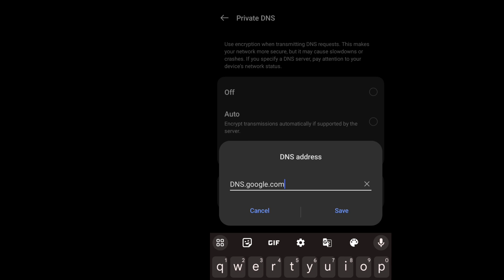How 💯 To Solve Ping Problem | Ping Is Normal But Game Not Working 😠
How To Solve Free Fire Full Screen Problem | How To Solve Notch Problem In Free Fire

how to solve full screen problem in free fire
free Fire full screen problem
free Fire full screen problem in redmi
free Fire full screen problem in realme
free Fire full screen problem in poco
free Fire full screen problem in poco X3 Pro
free Fire full screen problem in redmi note 10
free fire full screen problem solve 100%
how to solve free Fire full screen problem 100% working
free Fire full screen problem kaise solve kare
full screen problem in free fire
screen problem in free fire
screen problem kaise solve kare in free fire
free Fire full screen problem is a solve Karen 100% working
free Fire full screen problem Best trick
free Fire full screen problem after update
how to solve free Fire full screen problem after update

Thank You For Bgm